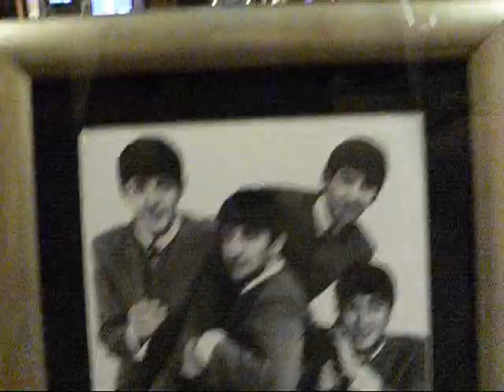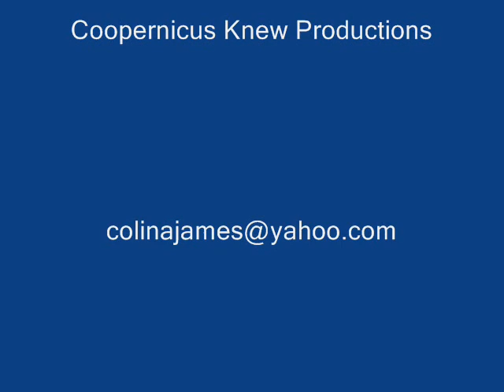Blizzard 2010 New York City snow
On the day of the Blizzard of 2010, I decided I wanted to photograph the event, and of course have a good time doing it...I took a bus into the city..